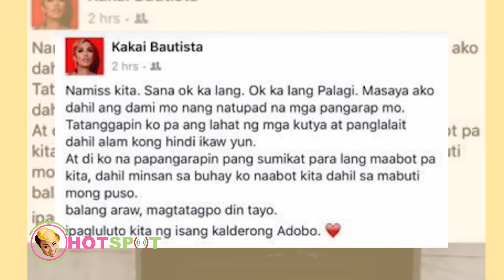Hotspot 2016 Episode 685: Kakai Bautista, kinumpirma nga bang may past sila ni Mario Maurer?